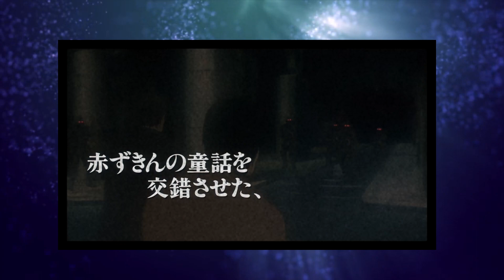Brutally Real... JIN ROH The Wolf Brigade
Review and Analysis for Jin-Roh: The Wolf Brigade